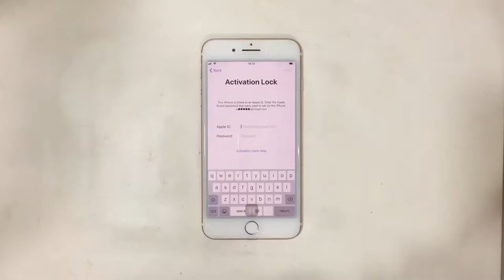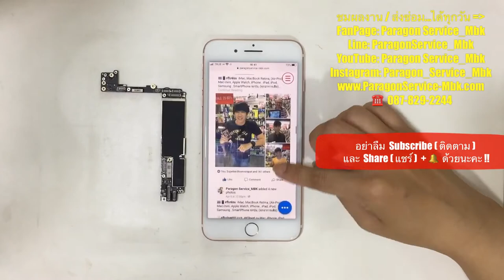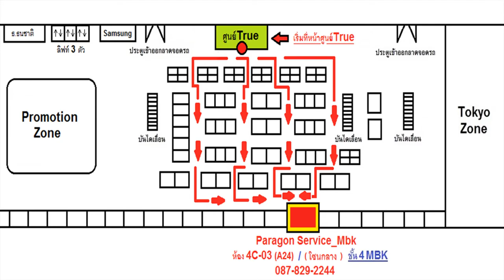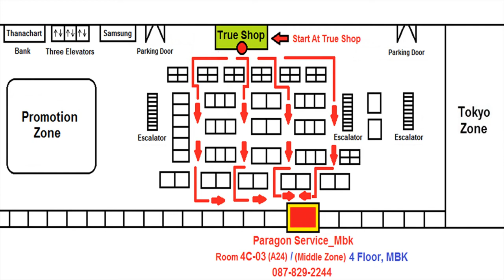ไอโฟน 7+ ปลดไอคลาว แบบด่วน สแกนนิ้วได้ สงซ่อมจาก..จ.ปทุมธานี